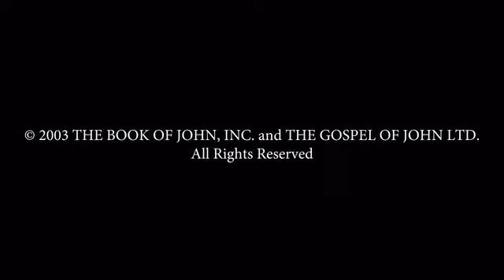The Life of Jesus • Hebrew • 36 of 49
It is set in a time when the Roman Empire controlled Jerusalem.
Although crucifixion was the preferred Roman method of punishment, it was not one sanctioned by Jewish law.
Jesus and all his early followers were Jewish.
The Gospel reflects a period of unprecedented polemic and antagonism between the emerging church and the religious establishment of the Jewish people.

This is the official YouTube channel of The Life of Jesus.